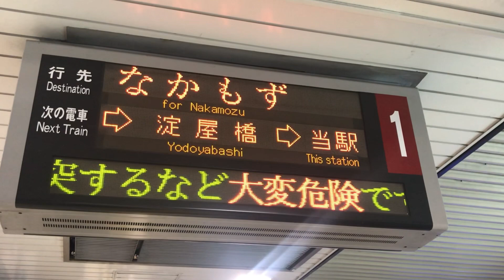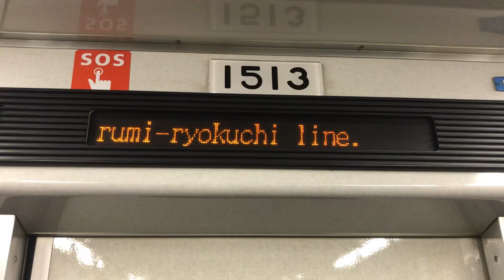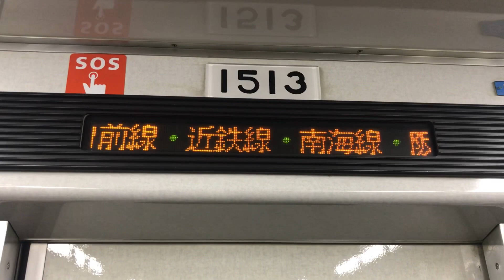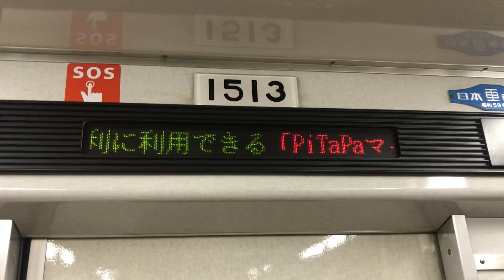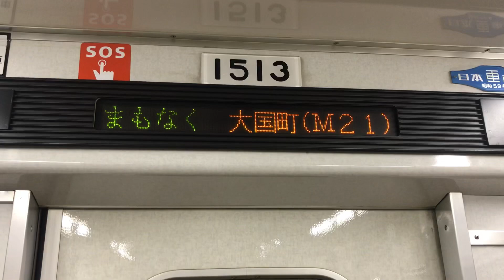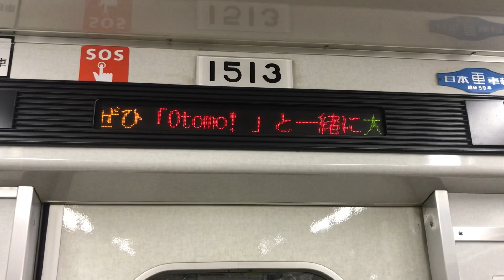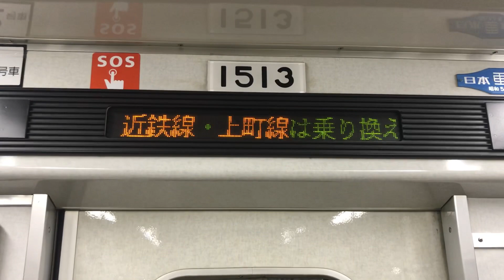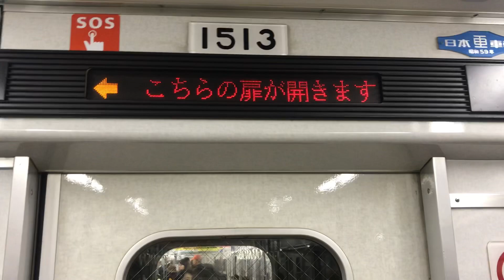大阪メトロ 御堂筋線 本町 → 天王寺